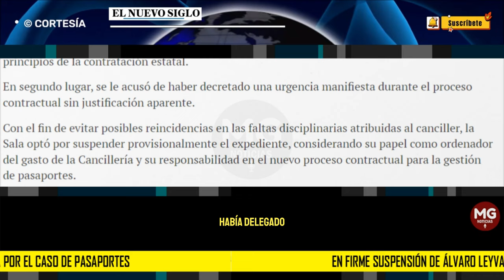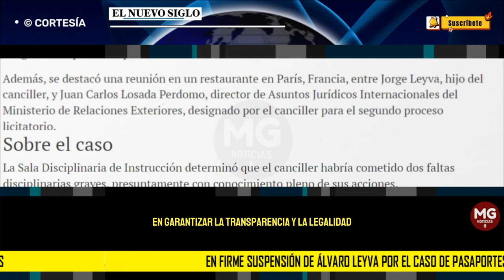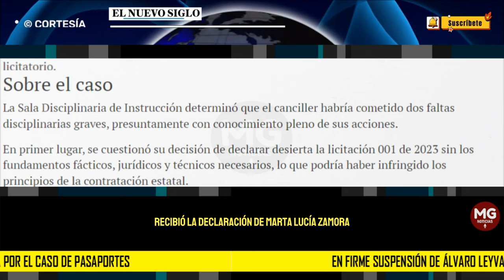ÚLTIMA HORA ⛔ SIGUE EN FIRMA SUSPENSIÓN DE ÁLVARO LEYVA POR EL CASO DE PASAPORTES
El canciller seguirá fuera de su cargo por un periodo de tres meses, mientras Luis Gilberto Murillo permanece como ministro encargado.